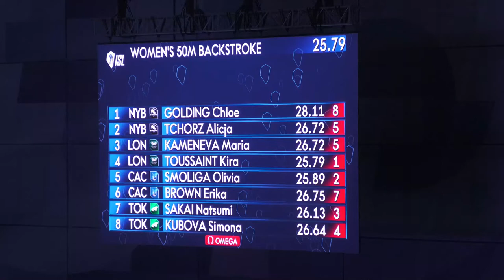Kira Toussaint 50 back (25.79) ISL match 8 season 2 (November 5th 2020)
Kira Toussaint from London Roar wins 50 back at ISL match 8 in season 2.

Reaction time: 0.50.

Results:

1. Kira Toussaint 25.79 (lane 4)
2. Olivia Smoliga 25.89 (lane 5)
3. Natsumi Sakai 26.13 (lane 7)
4. Simona Kubova 26.64 (lane 8)
5. Maria Kameneva 26.72 (lane 3)
5. Alicja Tchorz 26.72 (lane 2)
7. Erika Brown 26.75 (lane 6)
8. Chloe Golding 28.11 (lane 1)